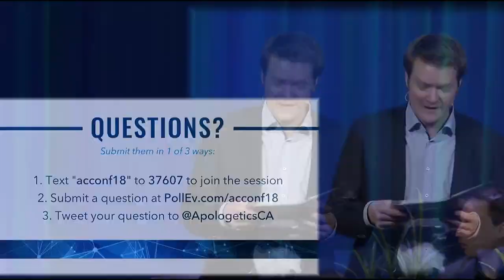Unbelievable? Live in Canada – A Christian and atheist debate the foundation for human rights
Justin Brierley hosts a public dialogue between Christian Andy Bannister and atheist humanist Justin Trottier, live on stage at the Apologetics Canada conference in Abbotsford, British Columbia.

In front of an audience of 1,400 they debate whether Christianity or naturalism provides a better foundation for the concept of universal human rights, followed by questions from the floor.

Unbelievable? engages in fundamental questions on Christianity with the intention to openly discuss different opinions between Christians and non-believers.

Each Saturday, in the award-winning programme Unbelievable, Justin Brierley asks questions like:

Is there evidence for God? Can we trust the Bible? Did Jesus rise from the dead?

Justin tackles these and other issues, on a show that gets Christians and non-believers talking to each other.